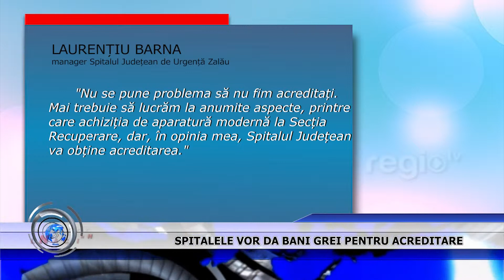Spitalele vor da bani grei pentru acreditare